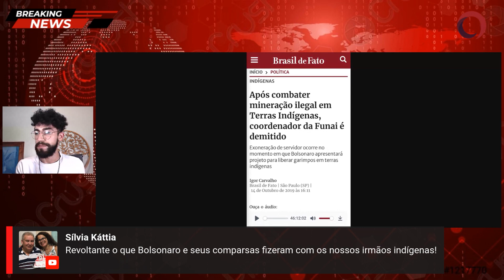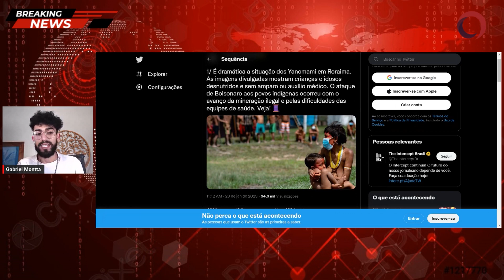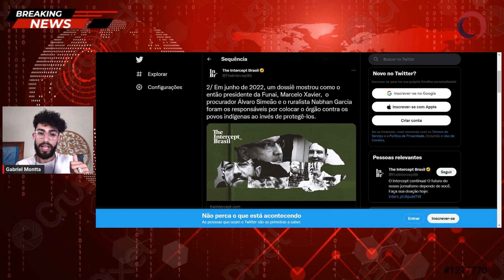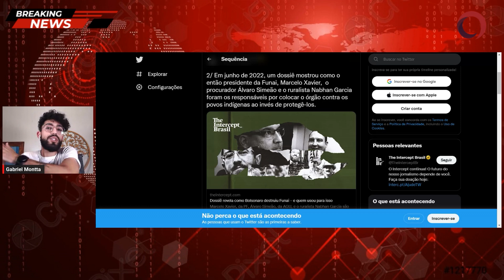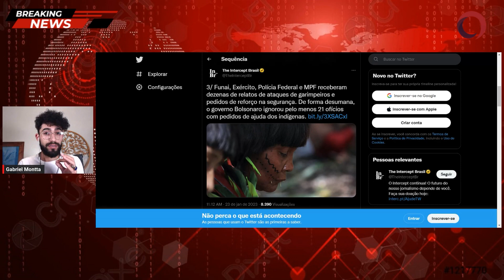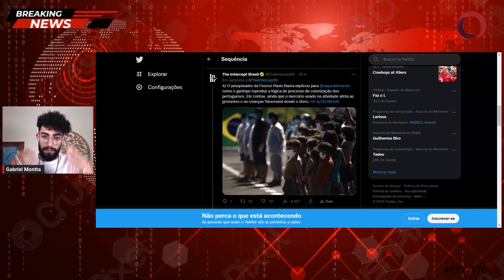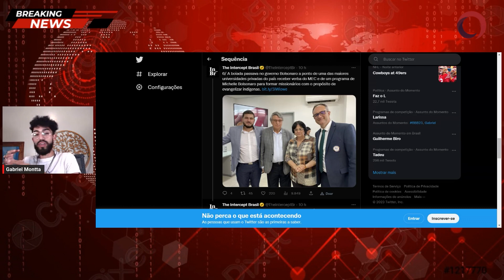FUNAI recebeu RELATOS de ATAQUES aos povos INDÍGENAS